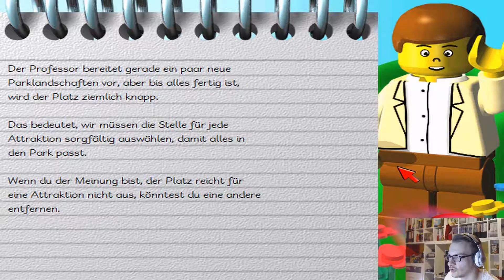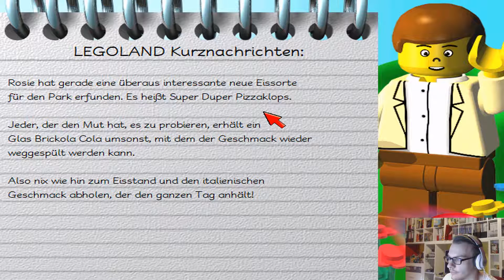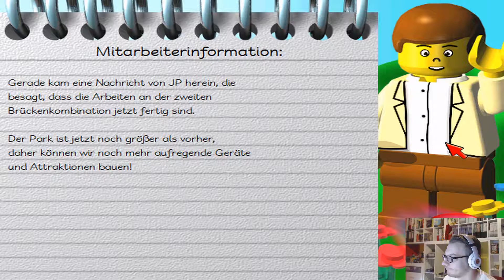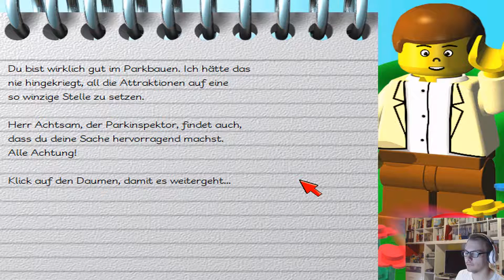Let's Play LEGOLAND | Windows 10 | #05